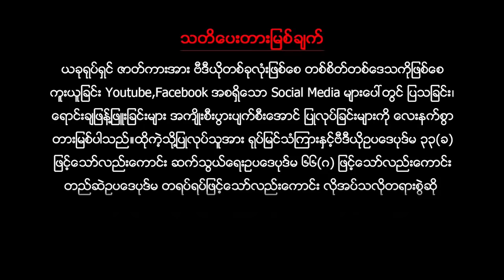ပျိုတို့မောင်- ကျော်ရဲအောင်၊ ကျော်ကျော်ဗို၊ မေသဉ္ဇ္ဇာဦး၊ သဇင်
ပျိုတို့မောင်- ကျော်ရဲအောင်၊ ကျော်ကျော်ဗို၊ မေသဉ္ဇ္ဇာဦး၊ သဇင်lookmedia